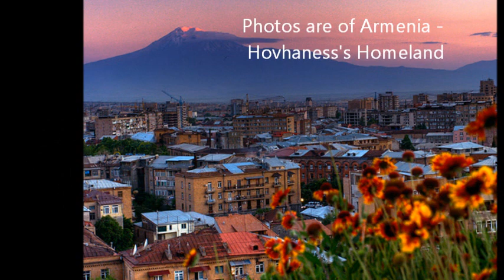HOVHANESS CLARINET CONCERTO CADENZA'S - 18 YR OLD - LIVE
TRIPPY PIECE! I was only 18, a Freshman in College when I performed this with Temple Univ. Chamber Orchestra Directed by Dr. Robert Ross. Hope you enjoy! It's from an ancient tape made April 4, 1982. my website is and I'm David Blumberg